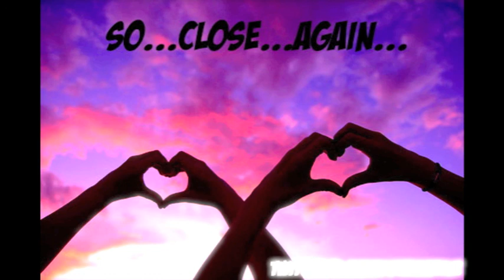So Close Again (Dj Jimmy Stewart Jr Bootleg)